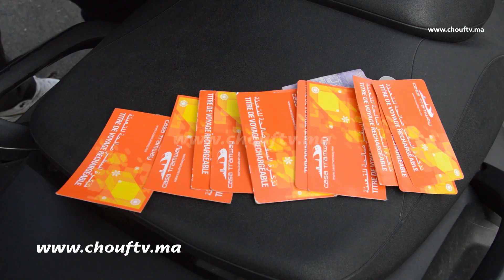برافو لرجال الحموشي..شوفو لحظة اعتقال أخطر المبحوث عنهم فكازا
تمكنت المصالح الأمنية بمدينة الدار البيضاء،  من إيقاف مجموعة من المبحوث عنهم.